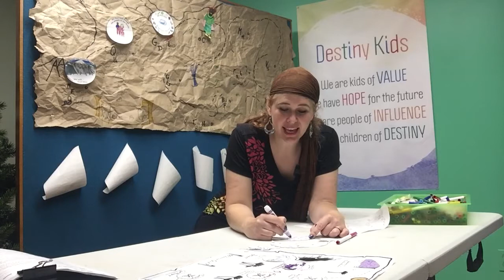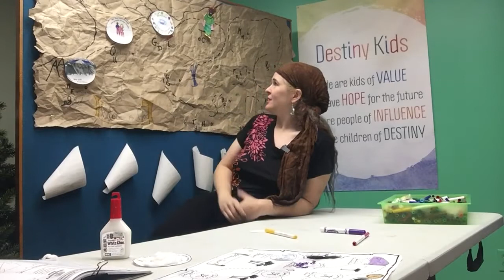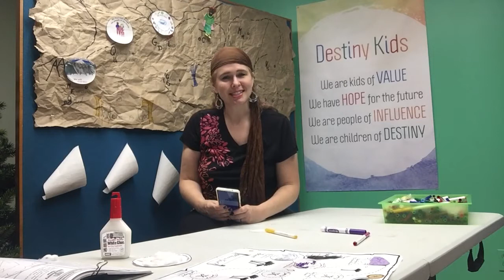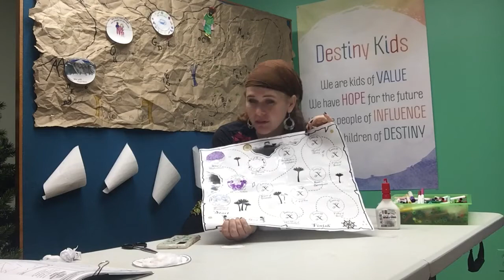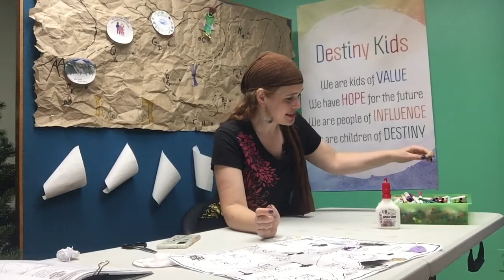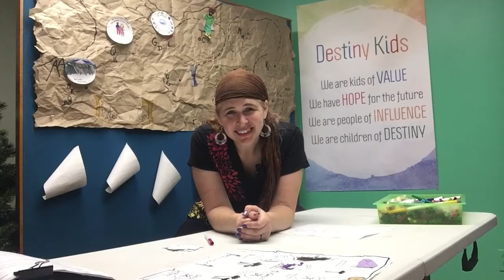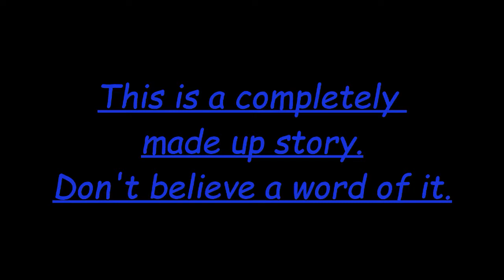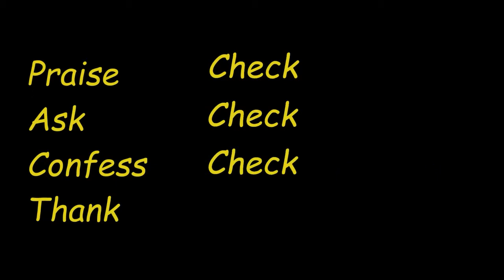Thunderstorm of Confusion Week 5 | RLC Destiny Kids